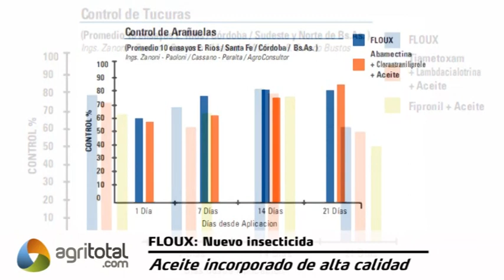Agrofina: Presenta Floux